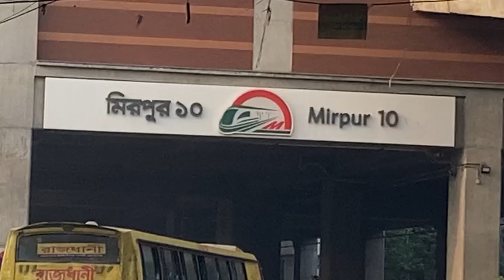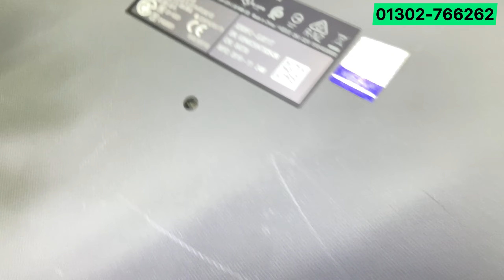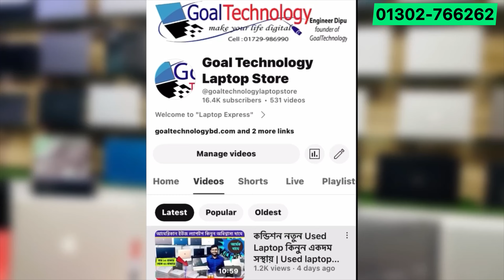প্রফেশনাল গ্রাফিক্স-এডিটিং-CAD ডিজাইনের জন্য বিজনেস সিরিজ Fresh Used laptop নিন | Laptop price in bd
Founder: Mr. Dipu, IT Engineer (B.Sc in ETE)

low-pricelaptop